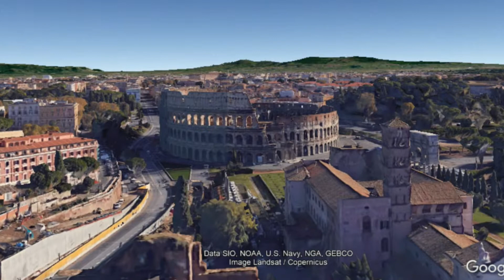GE Aiut Alpin Flight Simulator Roma Colosseo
In volo su Roma con FsX connesso a Google Earth